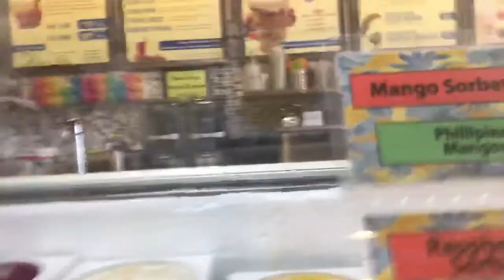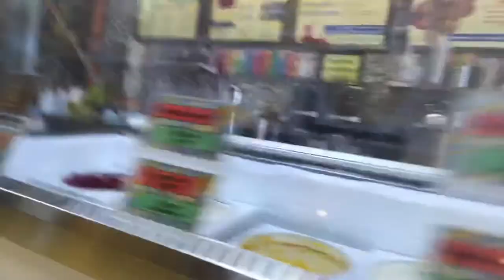Getting ice Cream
Get a yummy yummy ice cream